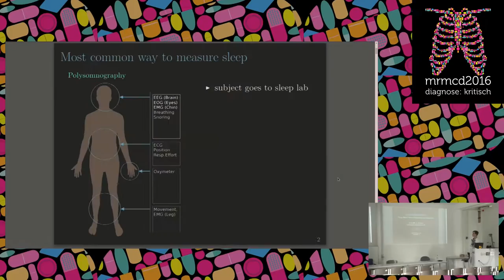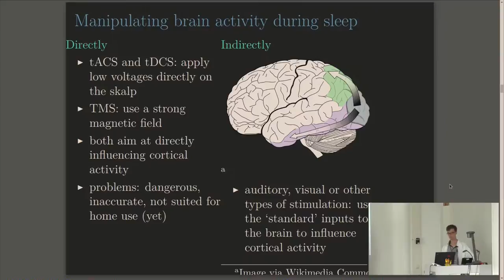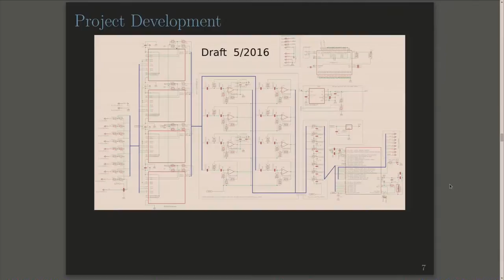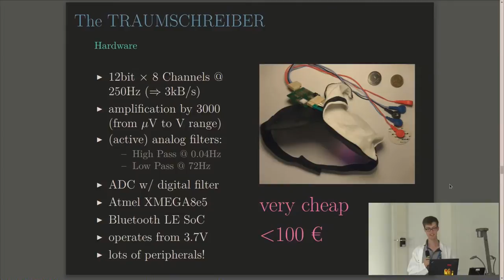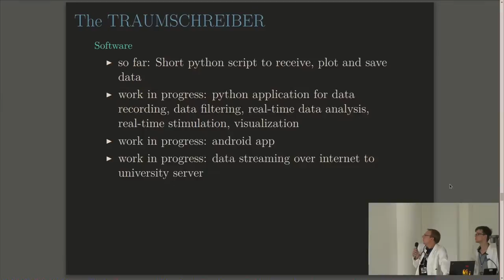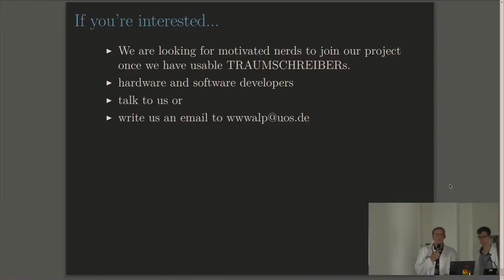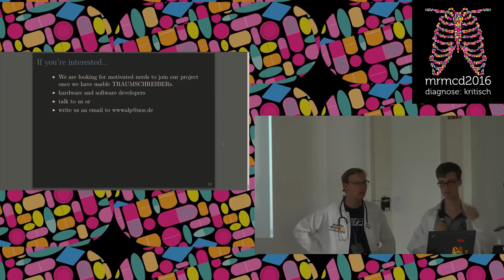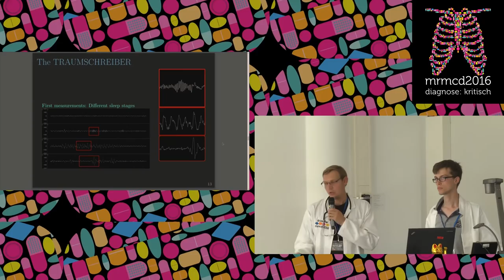Johannes Leugering, Kristoffer Appel: Traumschreiber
Johannes Leugering, Kristoffer Appel